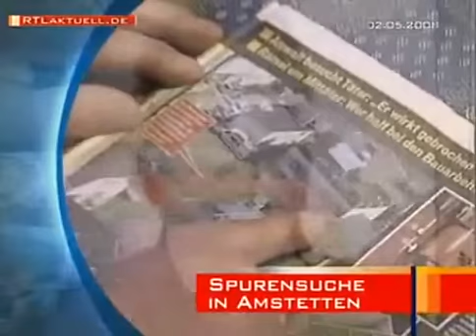1. Mai Hamburg Demo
Na erkennt ihr den gutaussehenden Fotografen im weißem Unterhemd?